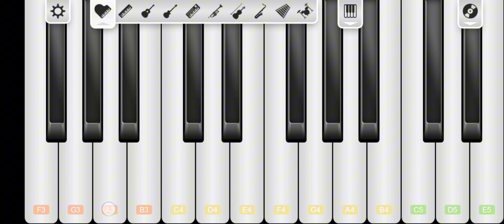flying battery in piano